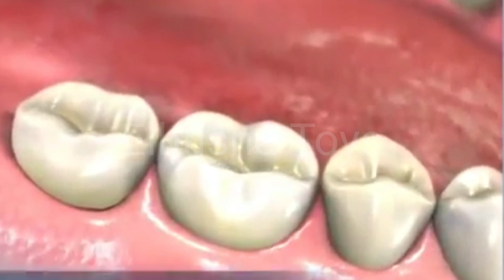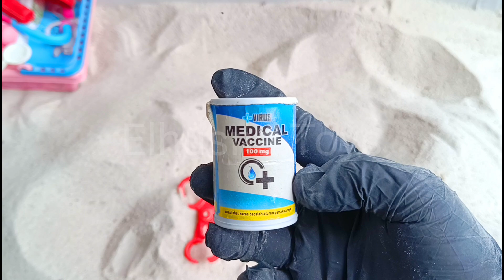Hunting Stetoskop, Masker, Termometer, Jarum Suntik, Gunting, Mikroskop, Obat kapsul, Vaksin virus